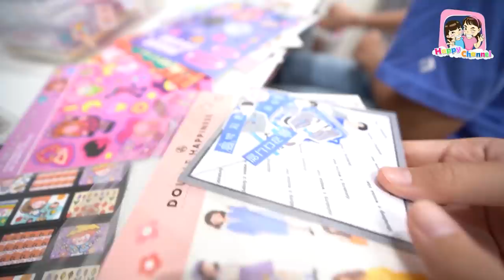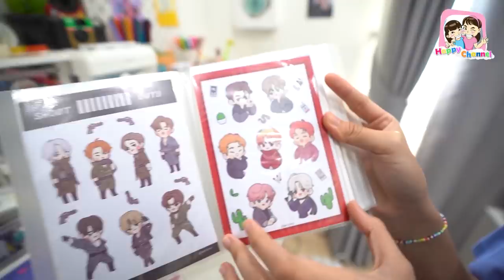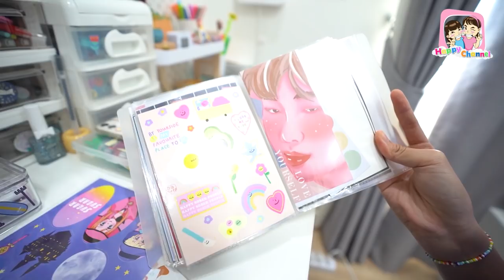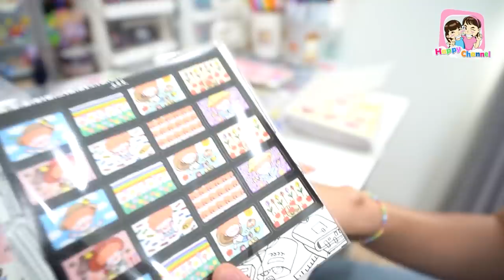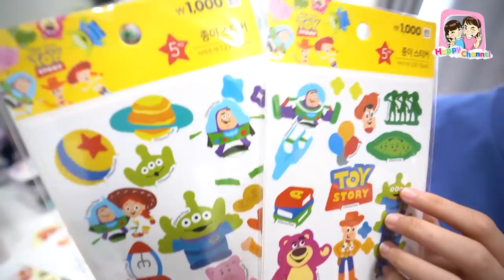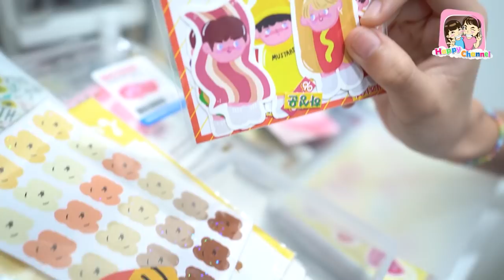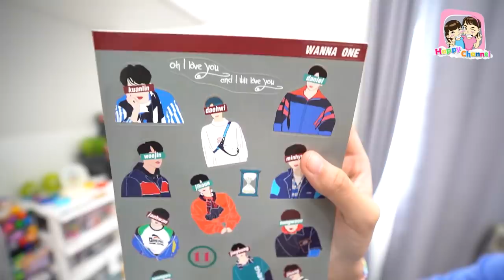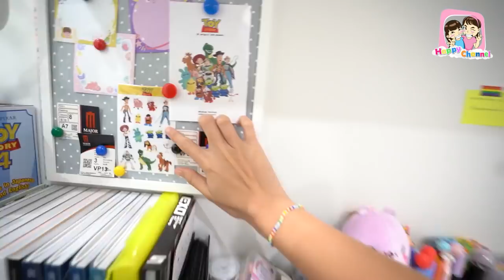บุก!!! ห้องพี่ฟิล์มดูของสะสม พี่ฟิล์ม น้องฟิวส์ Happy Channel